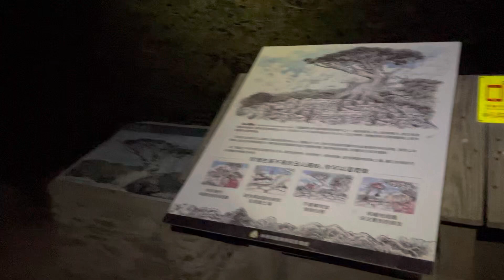凌晨3點40分，我們到了向陽名樹。接下來是向陽大崩壁、三岔路口、最後就會到嘉明湖避難山屋-單攻, 嘉明湖, 向陽山(3603m),三叉山(3496m)-20230325